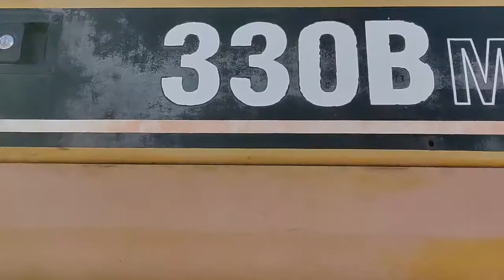CAT 330 B MH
[PIECES DETACHEES🔝]

Pièces d'occasion disponible de cette pelle sur chenilles équipée pour la manutention 😉 !
Toutes les pièces d'occasion de cette imposante Caterpillar 330B MH sont disponibles chez Codimatra, notamment :
- Train de chaînes en très bon état
- Flèche de manutention de 7 mètres
- Cabine complète en parfait état

Appelez nous : 📞 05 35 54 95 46